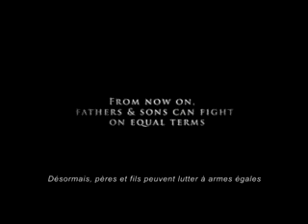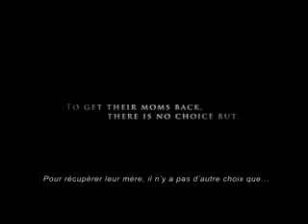funny commercial - pub - bébé Wilkinson